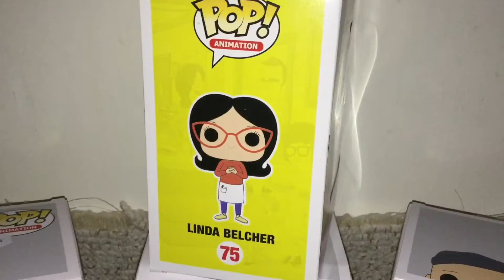Bobs burgers Linda Belcher pop vinyl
This is a quick video of the bobs burgers Linda Belcher pop vinyl :)